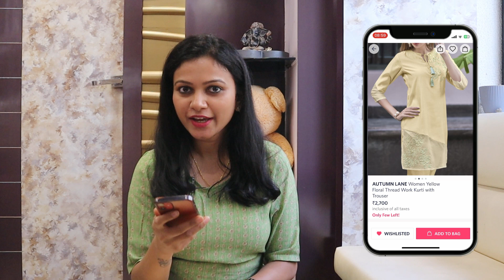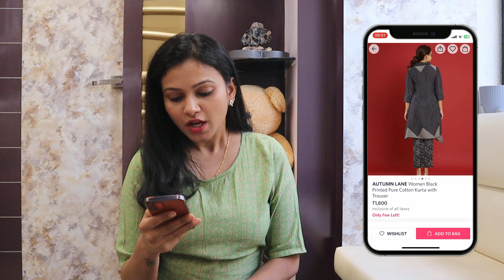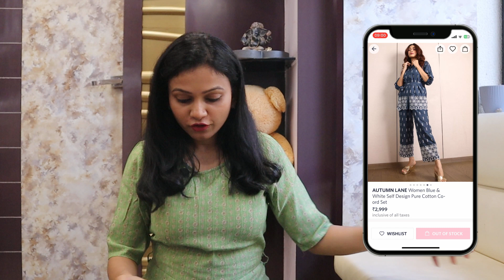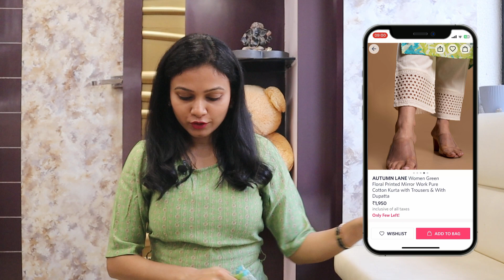HUGE Myntra Kurti Try On Haul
Our Myntra Kurti Try on Haul video showcases some of the trending collection available in Myntra. Get a first look at some new styles, including classic and modern designs. Myntra Kurti Haul collection has something for everyone, whether you're looking for your dream dress or something more unique. With this Myntra haul's wide range of styles, there's sure to be a dress that's perfect for you.

Kurti collection shown in the video:
1. "AUTUMN LANE" Women Yellow Floral Thread Work

2. "AUTUMN LANE" Women Black Printed Pure Cotton

3. "AUTUMN LANE" Women Green Floral Printed

About Me:
Name - Divya Jagnani Agarwal
Age - 29
Height - 5' 2"
City - Kolkata (West Bengal)
Work - House Maker & Trying to be a good YouTuber